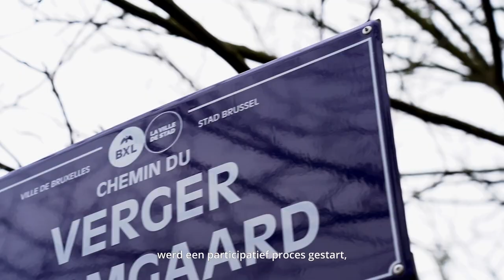BXL2050 - Haren NL